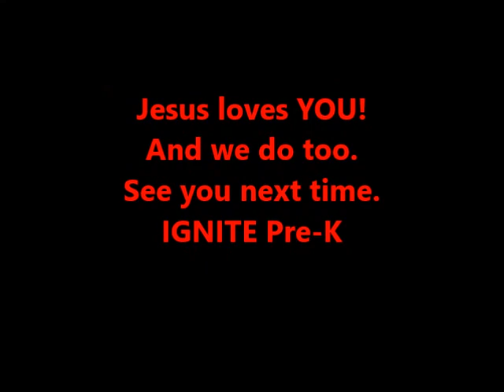PreK Thursday #3 4 9 20